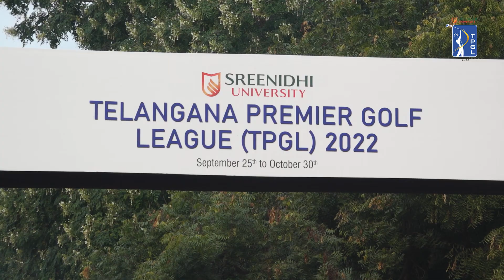Semi-Final Video Highlights || Sreenidhi University Telangana Premier Golf League 2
Welcome to Sports Diary English, here you get all the exclusive updates of IPL News, Cricket Match Reviews, Pre Match & Post Match Analysis, Cricket Records, Player Batting & Bowling Performance